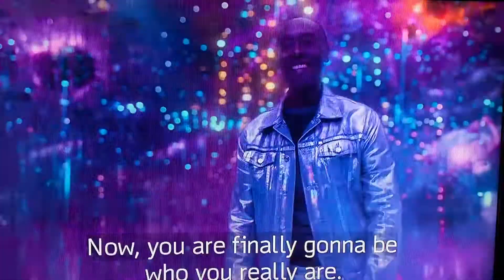Space Jam 2: A New Legacy-Get Ready playing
Parody: Space Jam 2: A New Legacy
Did not own this. I like this song